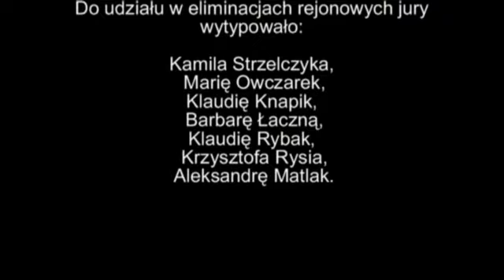60. Ogólnopolski Konkurs Recytatorski - eliminacje powiatowe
14 kwietnia 2015 roku w Oświęcimskim Centrum Kultury odbył się koncert laureatów eliminacji powiatowych 60. Ogólnopolskiego Konkursu Recytatorskiego. Koncertowi laureatów towarzyszył występ studentów Państwowej Wyższej Szkoły Teatralnej w Krakowie.

Konkurs jest imprezą otwartą – dla uczniów szkół ponadgimnazjalnych oraz dorosłych i prowadzony jest w formie czterech odrębnych turniejów: recytatorskiego, "wywiedzione ze słowa", teatrów jednego aktora, poezji śpiewanej w drodze wielostopniowych przeglądów: miejskich, powiatowych, rejonowych, wojewódzkich oraz spotkań finałowych.